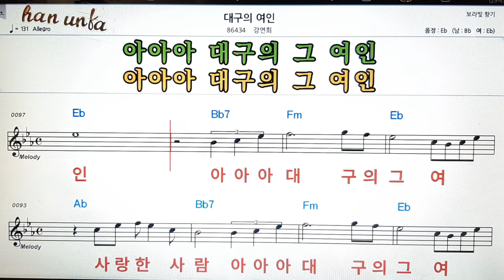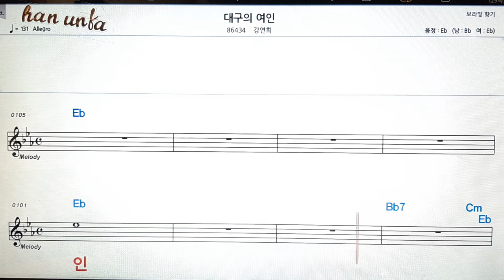대구의 여인/강연희👍노래 반주, 코드 악보,가라오케💋Karaoke*Sheet Music*Chord*MR